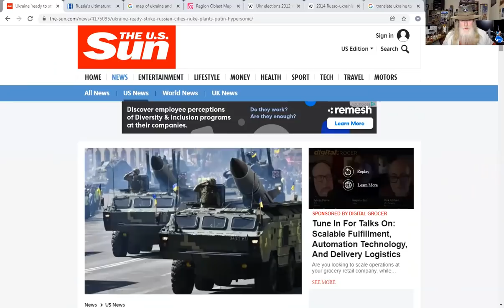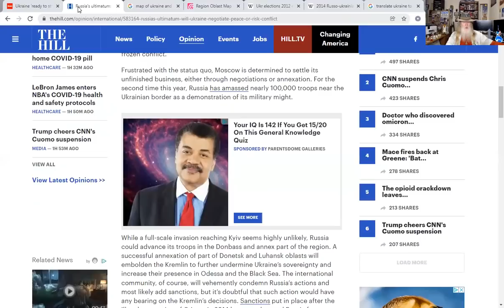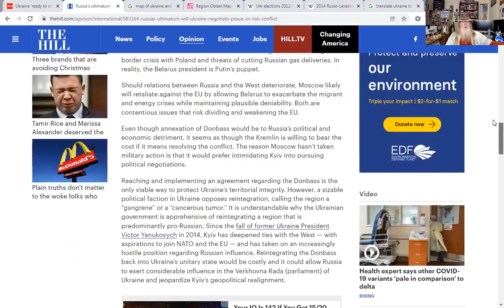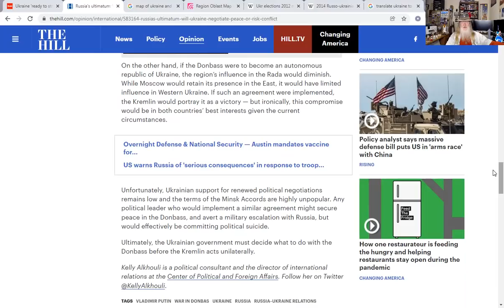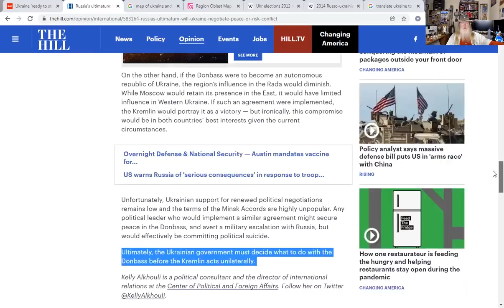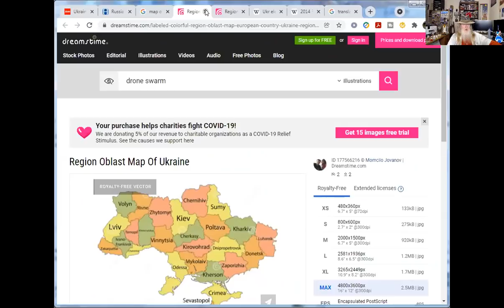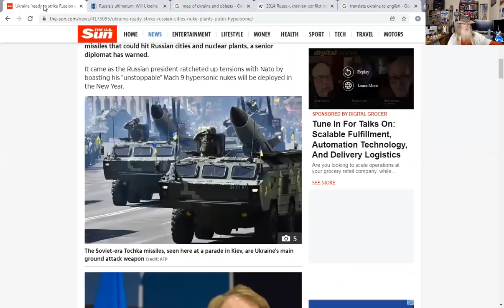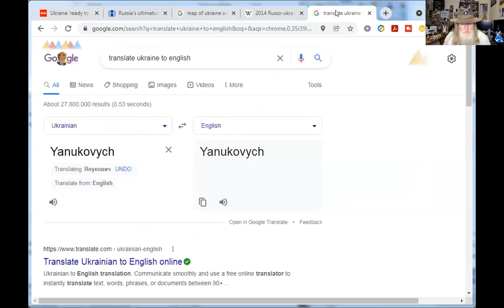Ukraine To Hit Russian Nuclear Reactors?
Breaking - Ukraine to hit back if Russia invades, aiming at Russian nuclear power plants. Russia to put the new hypersonic missiles on the border.  Tensions are escalating.

(temporarily down - probably back online after mid April)

Losing WW III, Dr. Peter V. Pry, Executive Dir. - Task Force on National and Homeland Security